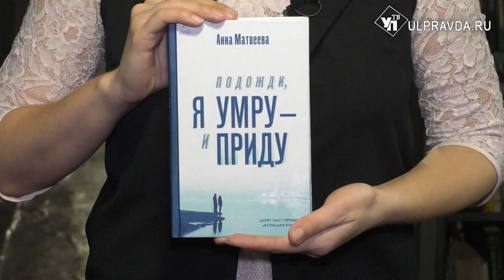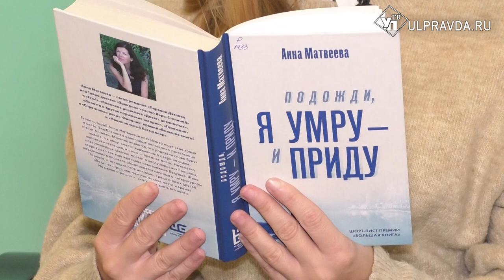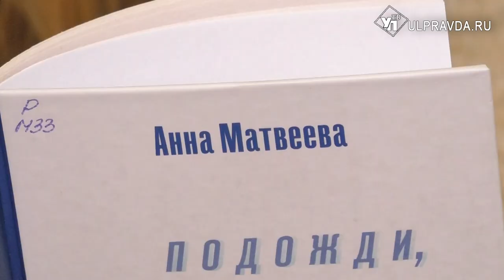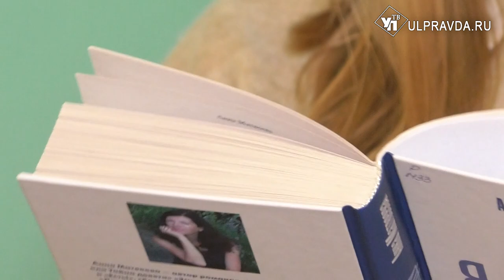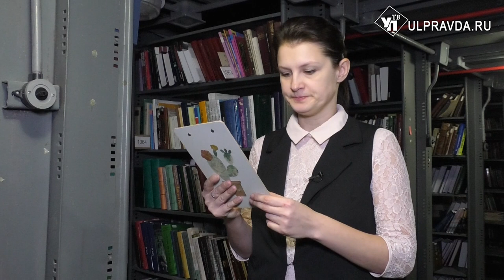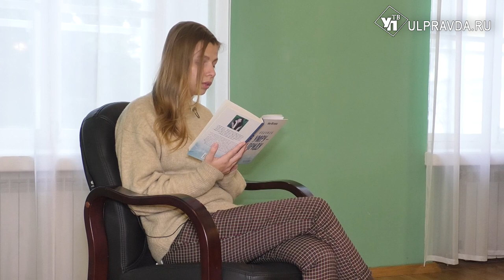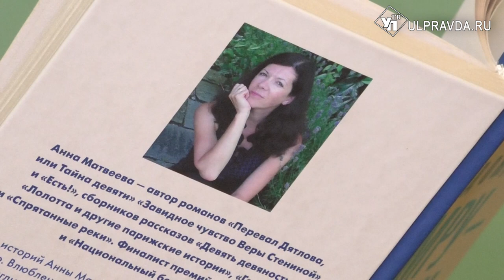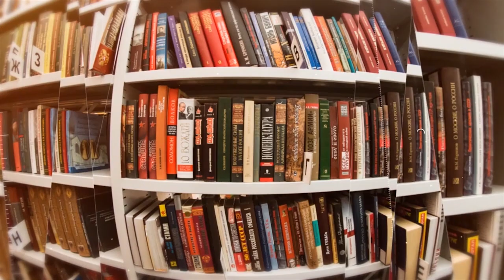Дежурный по чтению Подожди,я умру и приду от Матвеевой от 24 01 2020 Симонов 12+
Анна Матвеева - автор романов «Перевал Дятлова, или Тайна девяти», «Завидное чувство Веры Стениной» и «Есть!», сборников рассказов «Девять девяностых», «Лолотта и другие парижские истории», «Горожане» и «Спрятанные реки». Финалист премий «Большая книга» и «Национальный бестселлер».